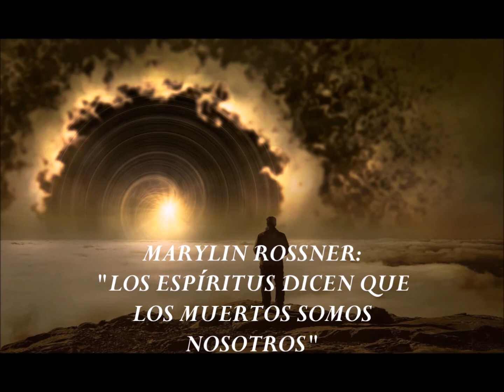¿POR QUÉ SE COMUNICAN LOS ESPÍRITUS CON NOSOTROS? ¿CÓMO LO HACEN?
La necesidad imperiosa de comunicarnos es tan esencial para los humanos, que desde la más remota antigüedad, hemos sentido la pulsión irresistible de seguir en contacto con los que se han ido, traspasando las fronteras del más allá.